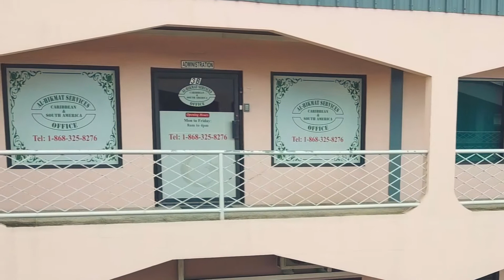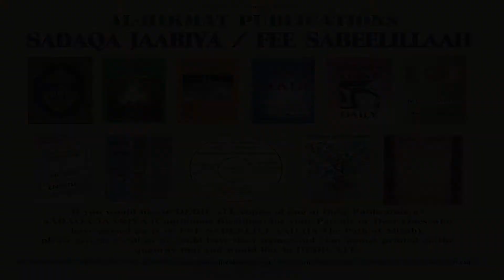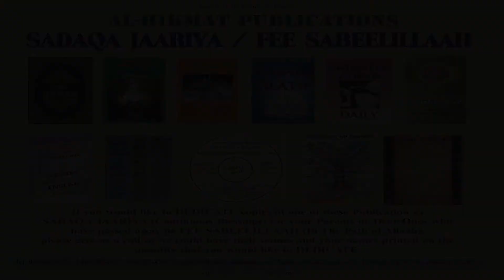MUSLIMS ON A REPUBLICAN PLATFORM WITH BRO IMTIAZ & SHAIKH SHAFAYAT